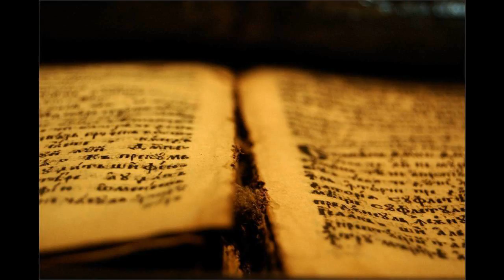20 Prg 26